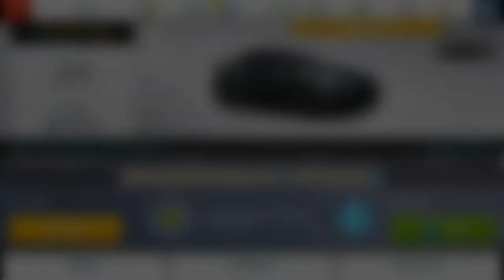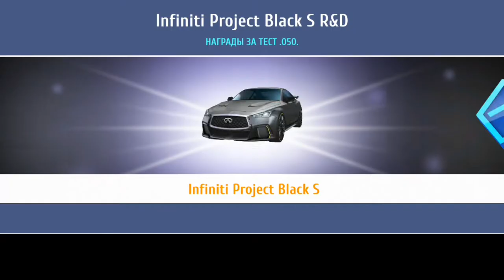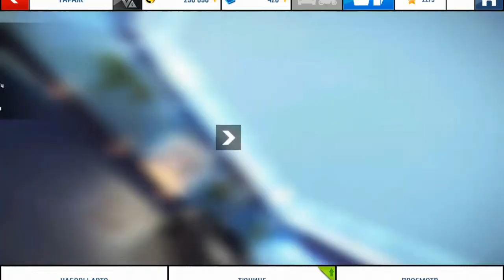Asphalt 8 R&D Infiniti Project Black S Test 50 ИИ🔴The Final Azure Coast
Asphalt 8 R&D Infiniti Project Black S Test 50 ИИ
🔴The Final Azure Coast
MAX | 5555✔
PRO | 5051✔
RANK | 1305 vs 1336
Время ИИ | 01:38:307
           |- Прохождения R&D!